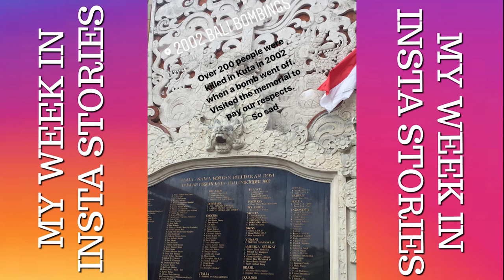My Week in Insta Stories #3 | Bali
Social Media

Music Credits